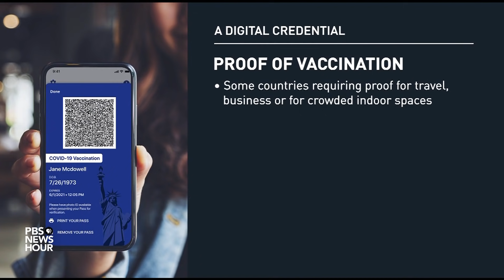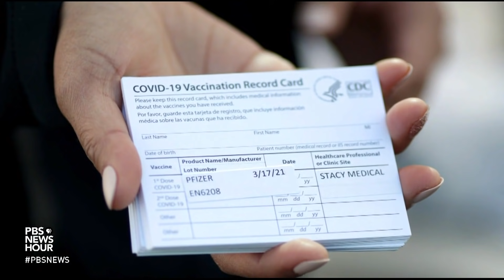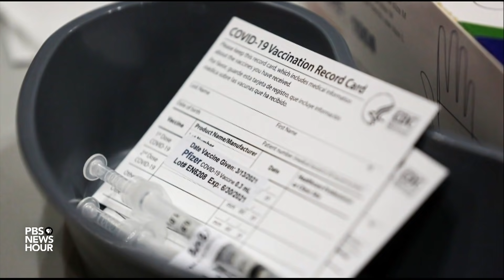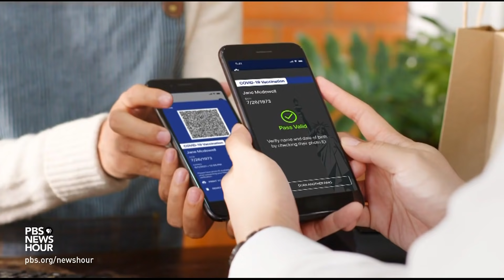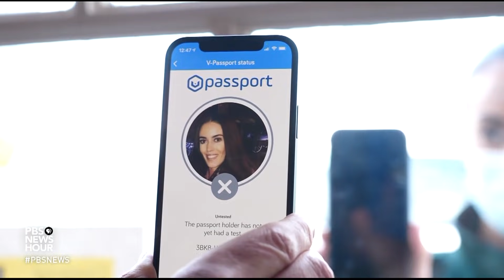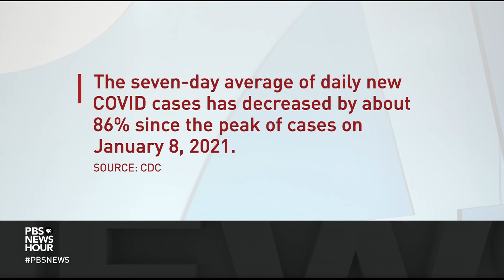'Vaccine passports' may be critical for equity, but polarization could undermine efforts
Despite good progress on vaccinations in the U.S., the Biden administration and most officials are weary of requiring "vaccine passports" to prove inoculation. William Brangham discusses the related concerns with Dr. Georges Benjamin, the executive director of the American Public Health Association, and  Lawrence Gostin, a professor of global health law at Georgetown University Law Center.